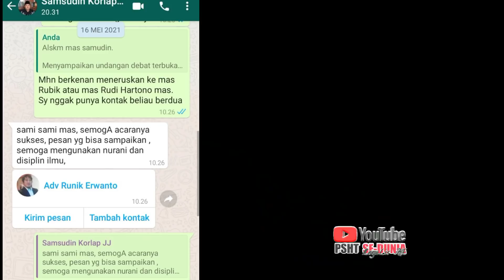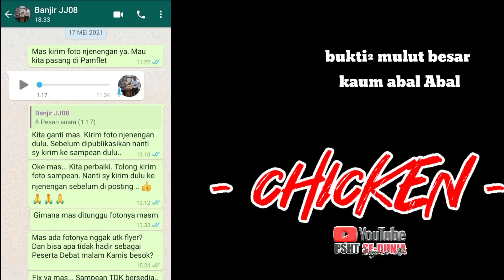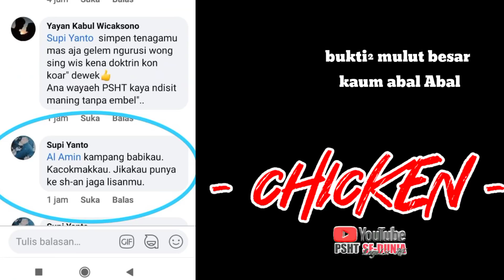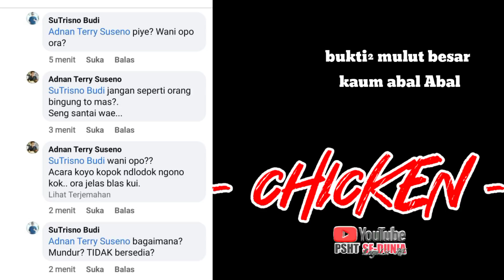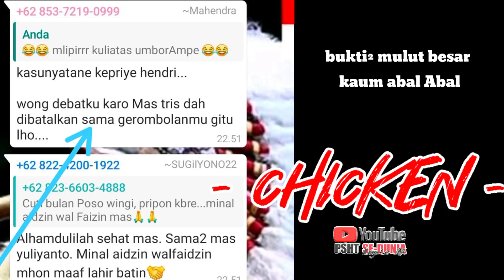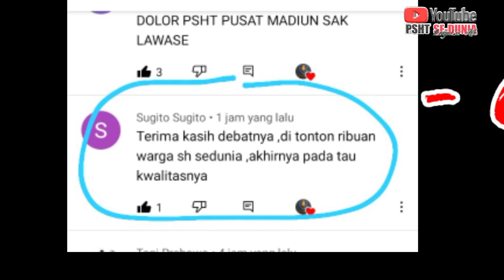Nyali macan mendadak berubah Ayam sayur 🤣🤣🤣Agus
Nyalinya mengaung seperti sang macan si raja rimba tiada lawannya.
tetapi ketika tantangan itu kita layani dengan terbuka juga dan mengundang yang bersangkutan orang-orang yang selalu mengajak debat ternyata mereka nyalinya mendadak menjadi ayam sayur 🤣.🤣🤣
sampai di sini paham gaeeessss untuk dimengerti...  siapa  yang menantang  dan siapa ketika yg di undang TDK datang.
salam waras saja guys salam persaudaraan setia hati Terate.
SH Terate Jaya.
tanpa korlap SH Terate semakin.